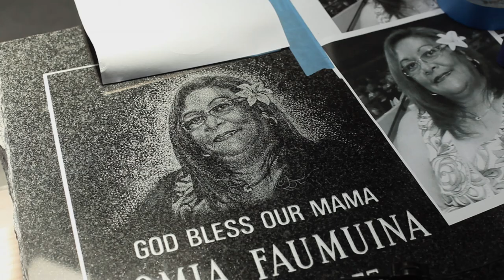Diamond Etching - Summit Memorials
Diamond etching is the process of creating a picture with thousands of impact marks from a diamond-tipped chisel. This old-world technique creates a long-lasting picture that is actually engraved into stone.